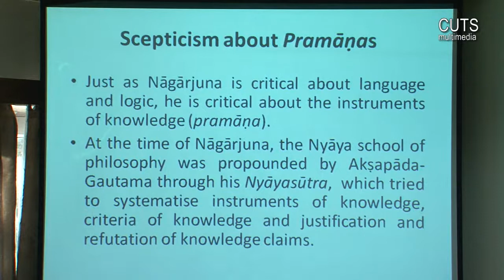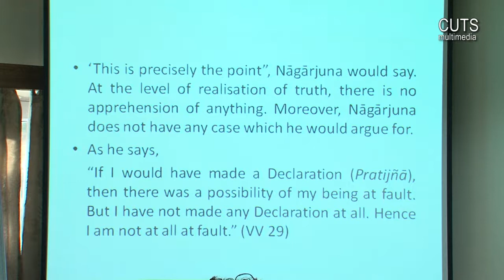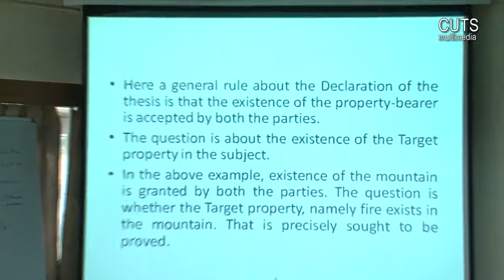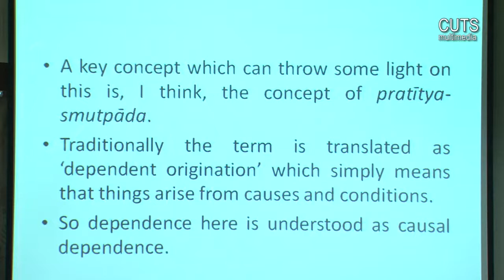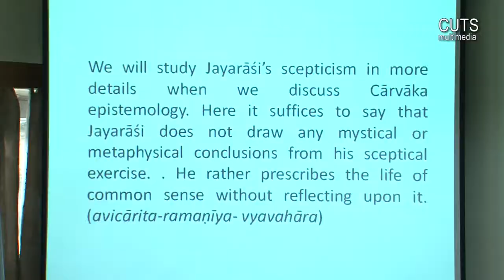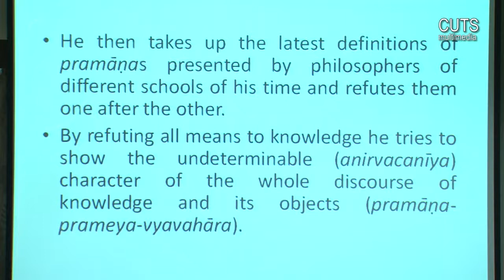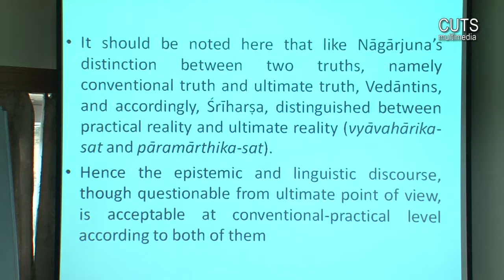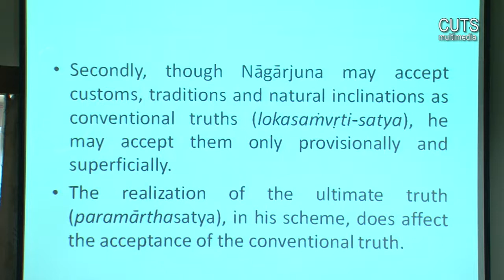Seven Days course in Indian Epistemology (Lecture 2 Part 2)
Lecture 2 Part 2: Buddhist Epistemology I: Nagarjuna’s Scepticism
Course Instructor: Prof. Pradeep P. Gokhale
Seven Days Course in Indian Epistemology (Buddhism, Jainism and Carvaka)
Venue: A.P. Guest house seminar Hall, Central University of Tibetan Studies, Sarnath
Course Period: 4th to 11th September 2017